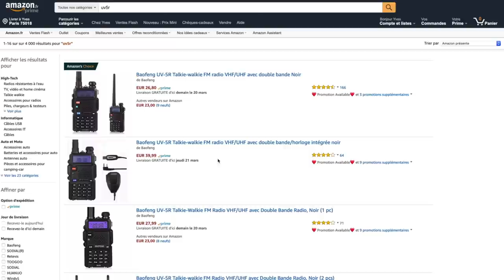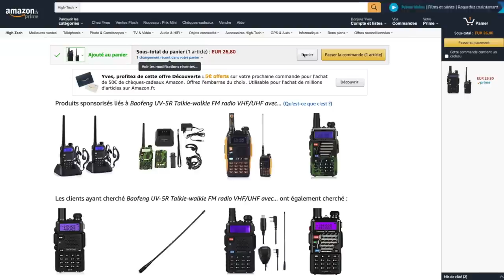RadioVlog #4: Tuto complet pour écouter la station spatiale internationale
Je vous fais ici une vidéo qui explique de A à Z comment écouter les astronautes à bord de l'ISS lors des communications ARISS, quand les écouter, et avec quel matériel.

On peut trouver l'actualité des projets ARISS sur le site francophone ou sur le site US